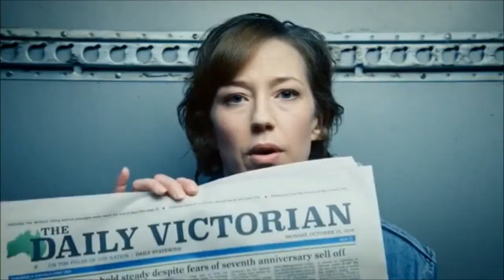Nora Durst Tribute || Beyond Repair (The Leftovers HBO)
This is my nod to Nora Durst, played by the brilliant, smart, beautiful Carrie Coon. She deserves an Emmy for her performance, and this show has brought us all on an amazing roller coaster of emotions that's unfortunately come to close. But it ended on a great note, and I'm so happy I was along for the ride.